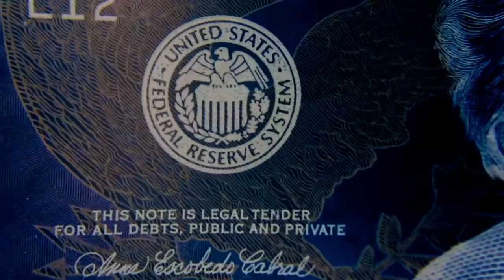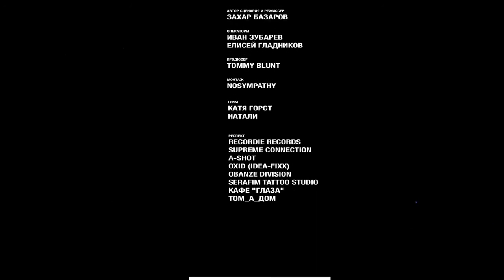Tommy Blunt - Pusher